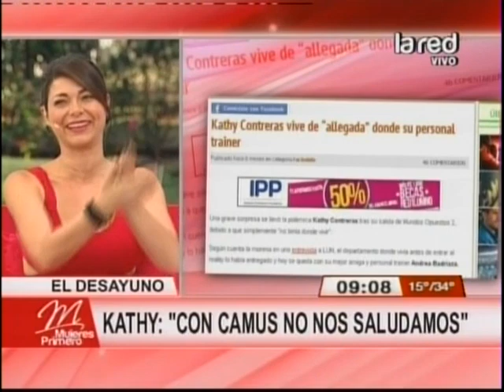Kathy Contreras habla sobre el nuevo amor de chico Camus